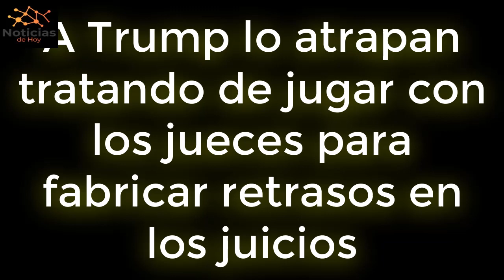URGENTE EEUU 11 MARZO A Trump lo atrapan tratando de jugar con los jueces para fabricar retrasos!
Donald Trump está en tantos problemas que sus juicios están comenzando a coincidir, y ahora sus abogados podrían meterse en problemas por engañar a los jueces para que los retrasen todos.